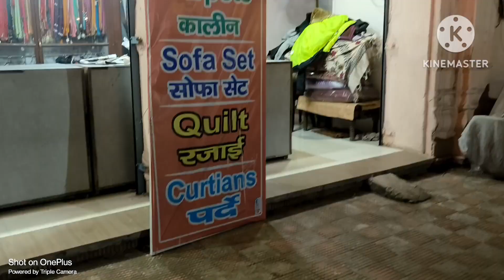हम इतनी रात में कहा चल दिए /रामराजा के दर्शन🙏/ सर्दी में street food का मजा 😋/shopping 🛍️